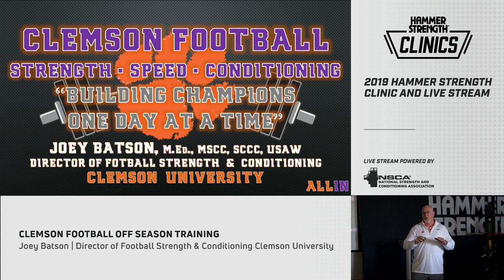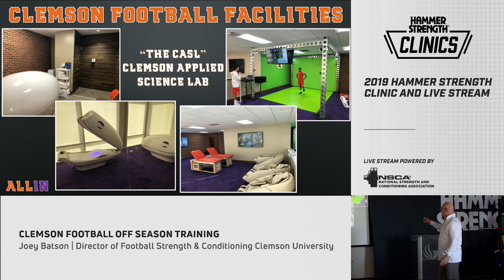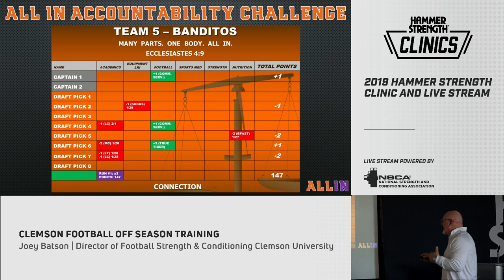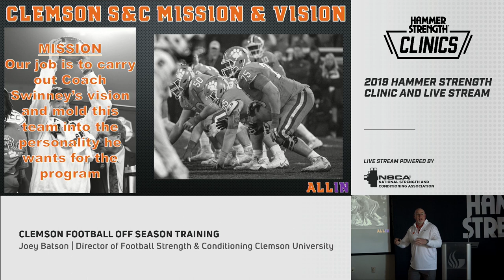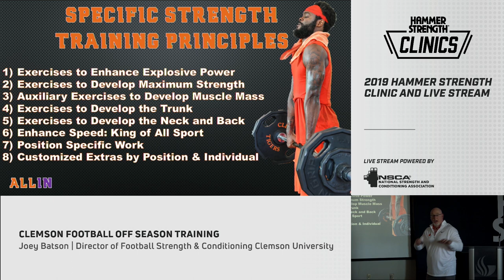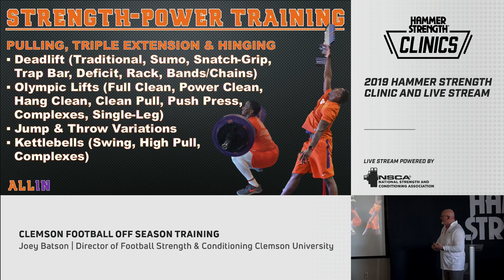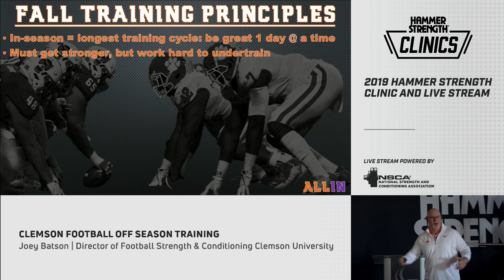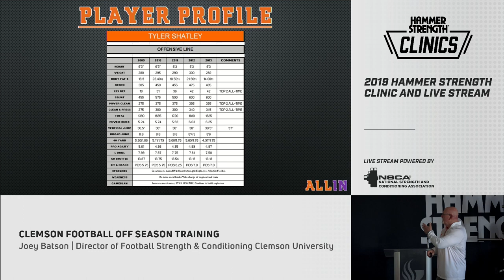Joey Batson | Clemson Football Off Season Training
Hear from Joey Batson at our 2019 Hammer Strength Clinic in Georgia.

***No CEU's can be earned by viewing this content.***